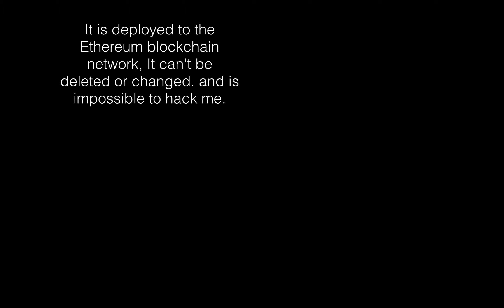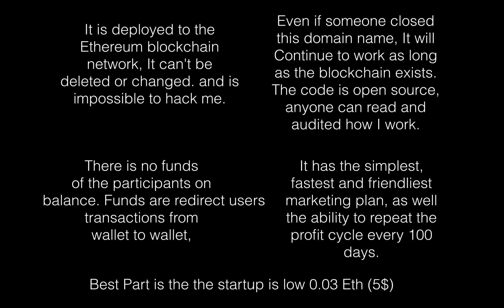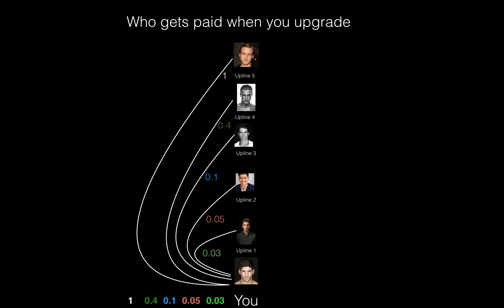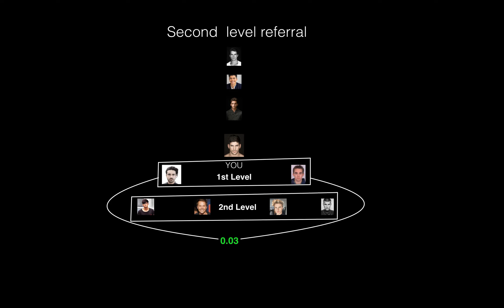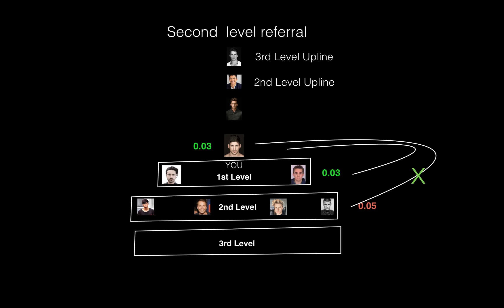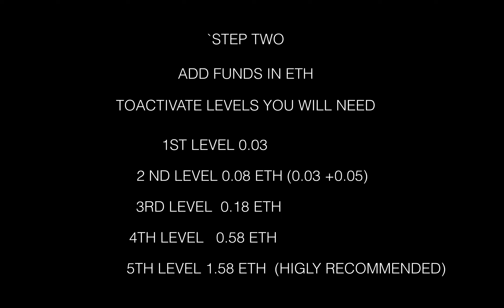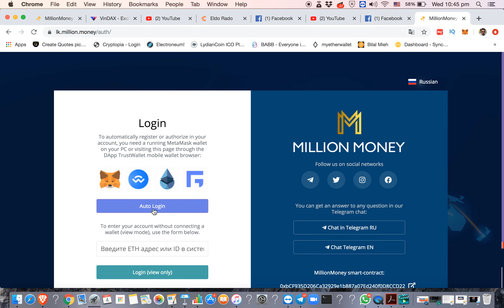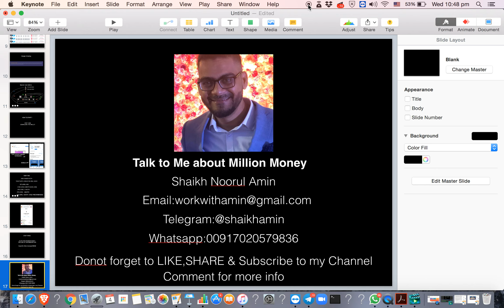Million Money | Understand millionmoney in Hindi or Urdu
millionmoney is a very interesting program where you can start with as low as 0.03 ethereum and earn 30 etheruem in less then 30 days.

Million.money is a decentralized application which cannot be scammed.
You need to first download the Metamask chrome extension
dapp|,decentralizedapplication| eth blockchain| trustwallet metamask cryptocurrency, earnmoneyonline,
workfromhome, dappradar  makemoneyonline